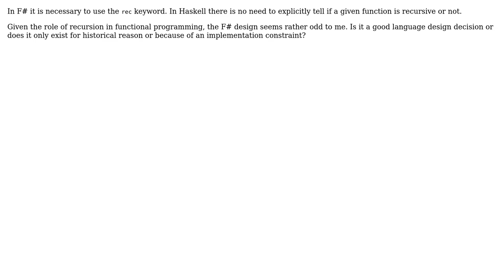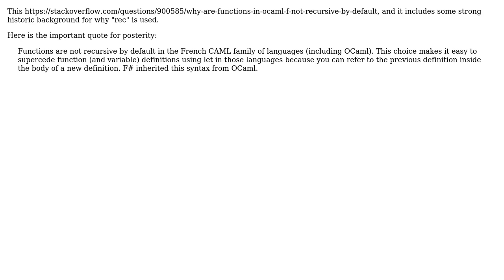Software Engineering: Why is the rec keyword needed in F#? (3 Solutions!!)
Software Engineering: Why is the rec keyword needed in F#?

With thanks & praise to God, and with thanks to the many people who have made this project possible! | Content (except music & images) licensed under CC BY-SA | Music | Images & others | With thanks to user SK-logic user Simon Bergot user permeakra user Chris Pitman user Bill the Lizard and the Stack Exchange Network Trademarks are property of their respective owners. You are responsible for your own actions.